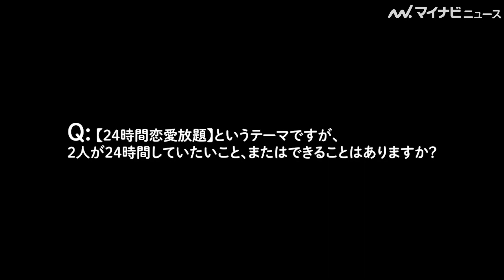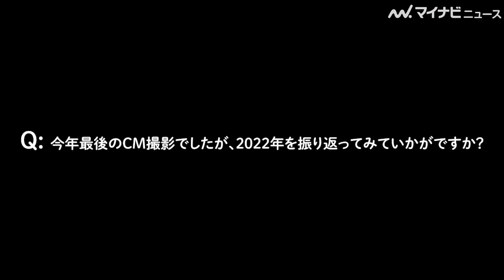神木隆之介＆松本穂香、“恋バナ”で大盛り上がり！？「憧れの恋愛シチュエーション」や「クリスマスの予定」を語り尽くす au『意識高すぎ！高杉くん』新CM『恋に恋する松本さん』編インタビュー公開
神木隆之介や松本穂香が出演するauの人気CMシリーズ『意識高すぎ！高杉くん』の最新作、『恋に恋する松本さん』編のインタビュー映像が公開された。

🎬神木隆之介の独特な演技に、松本穂香が思わず吹き出す！？新たな恋の予感にてんやわんや au『意識高すぎ！高杉くん』新CM『恋に恋する松本さん』編＆メイキング公開

🎬神木隆之介、爪痕残す中川大志に吹き出す！西野七瀬はリレーで転んだエピソード語る　au『意識高すぎ！高杉くん』新CM「マラソン大会の特訓」篇メイキング・インタビュー映像公開

🎬”貯杉先生”西野七瀬、神木隆之介&中川大志をスパルタ指導！　au『意識高すぎ！高杉くん』新CM「マラソン大会の特訓」篇公開

🎬”貯杉先生”西野七瀬、松本穂香とダンスバトル！？和やかな撮影の様子も　au『意識高すぎ！高杉くん』新CM「ダーリン、スマホデビュー」編＆メイキング・インタビュー映像公開

🎬西野七瀬、ディベート大会で”高杉くん”神木隆之介の主張ににっこり！笑顔が可愛いメイキング映像も　au『意識高すぎ！高杉くん』新CM「ディベート大会」篇メイキング＆インタビュー公開